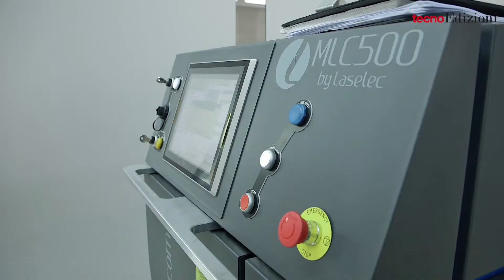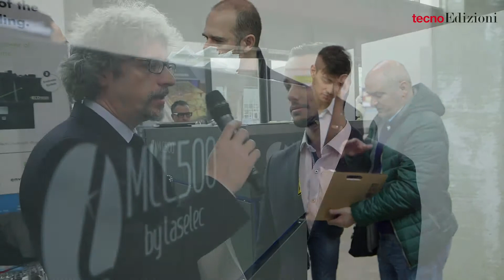intervista Julio Garcia Andreatta